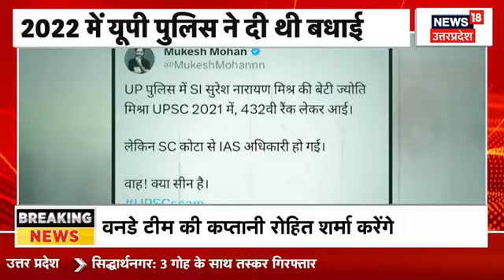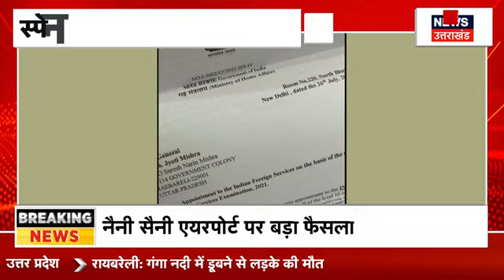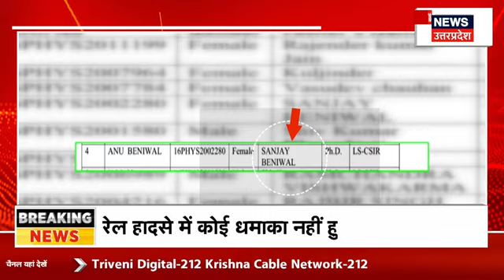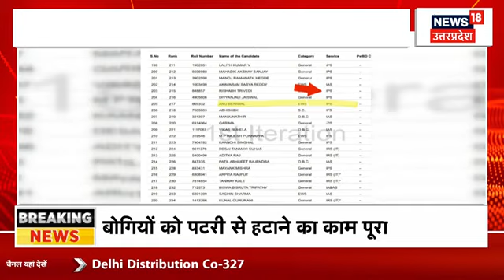Gujarat में बढ़ा चांदीपुरा वायरस का प्रकोप, अब तक 15 की मौत, 27 मामले सामने आए | Breaking News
गुजरात में 8500 से ज्यादा घरों और 47 हजार से ज्यादा लोगों का स्क्रीनिंग किया गया है. राज्य सरकार ने सभी के लिए एडवाइजरी जारी की है. चांदीपुरा वायरस की खबर आने के बाद से पूरे देश में हड़कंप मचा हुआ है. देश की हेल्थ एजेंसियां अलर्ट हो गई हैं.